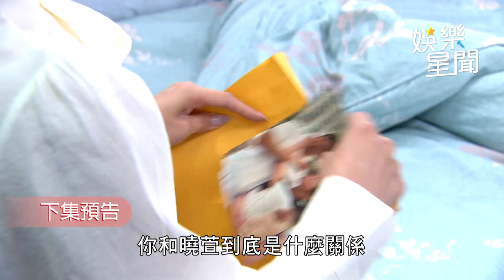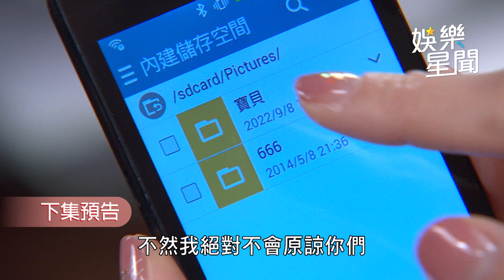一家團圓／大嫂是老公前女友！明月發現手機秘密相簿崩潰｜娛樂星聞